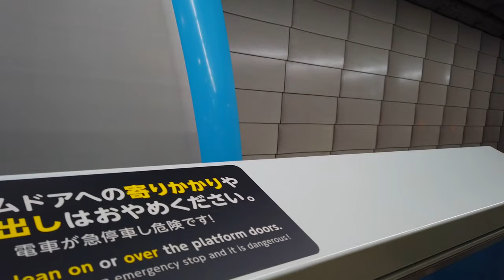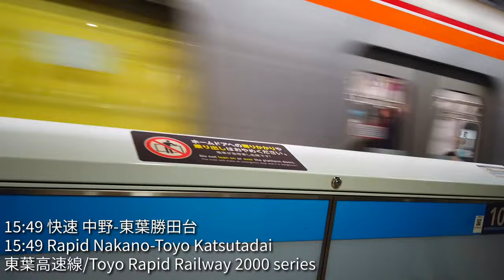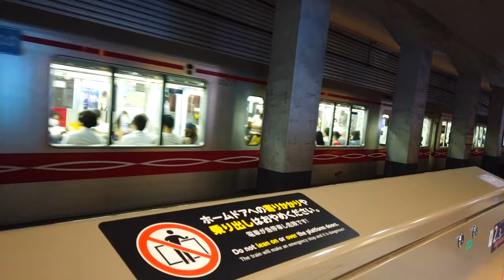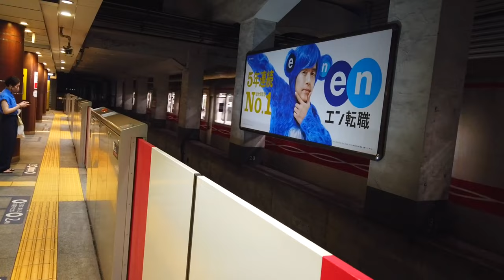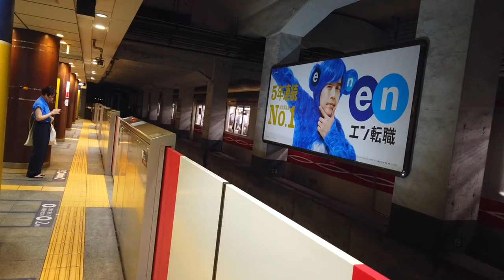(4K UHD) Trains at Otemachi, Tokyo (大手町), Summer 2022